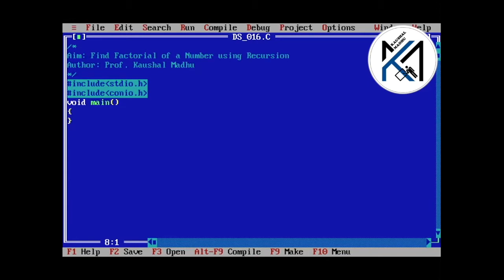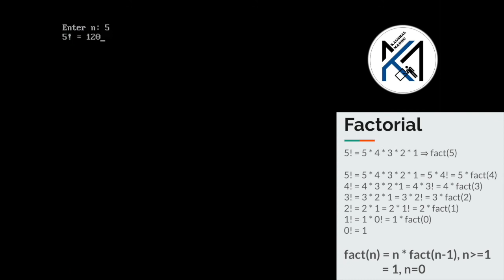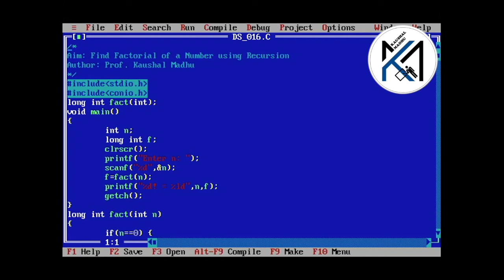Program to Find Factorial of a Number using Recursion [Hindi] | Kaushal Madhu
52nd video on DataStructures

In this video, I am talking ​about:
- Program to find factorial of a number using recursion with example